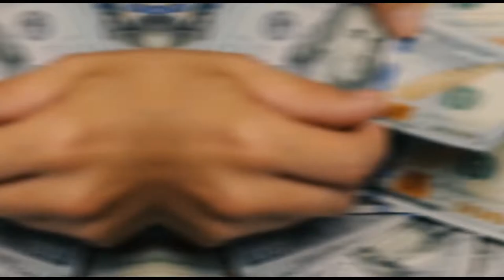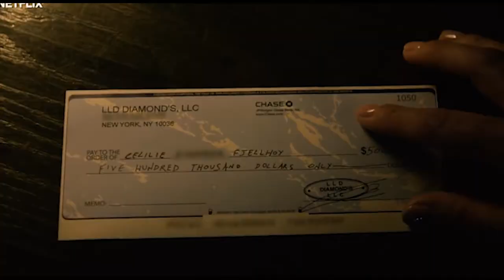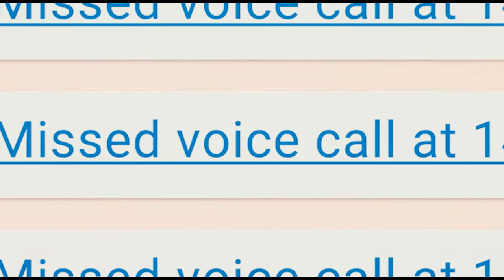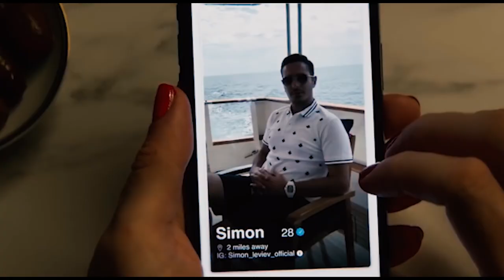Is ‘Tinder Swindler’ Simon Leviev a Fake Israeli Billionaire?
👀  In 2019, social media started flooding with "Simon Leviev" after an Israeli organization published "The Tinder Swindler" article. So, is Simon Leviev a fake Israeli Billionaire? Did he pull scams to be seen as a Billionaire? Is the Netflix series "The Tinder Swindler" about him? Or is Simon Leviev even his real name?

About Famous Estates
🎥  Videos about Celebrity Homes, Yachts, Million Dollar Homes and more
🎨  Written, voiced and produced by Famous Estates